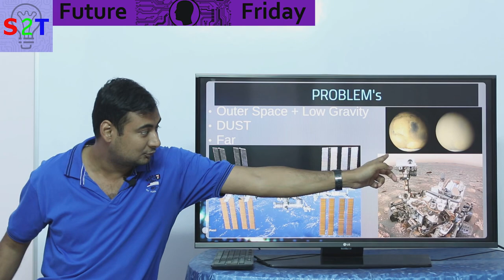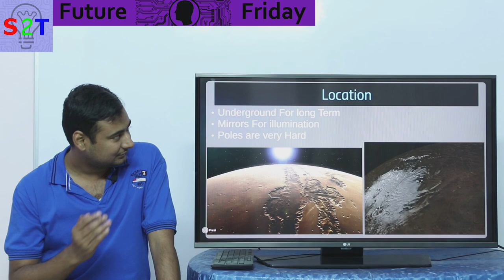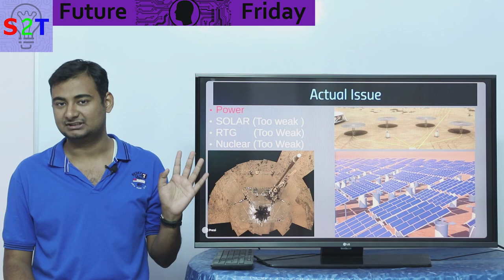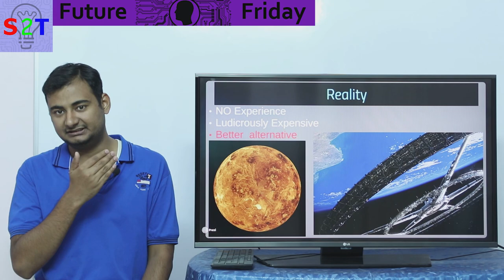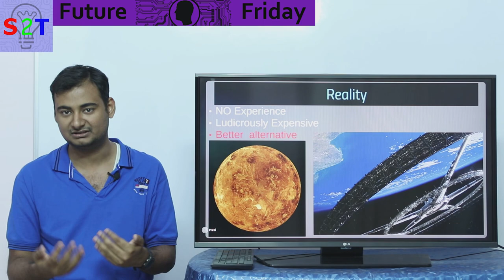MARS Habitat Explained In HINDI {Future Friday}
In this EP we will look at Mars Habitat
Understanding the Problems
where we can actually land
What is holding us back
Is it even worth it in face of better Alternative